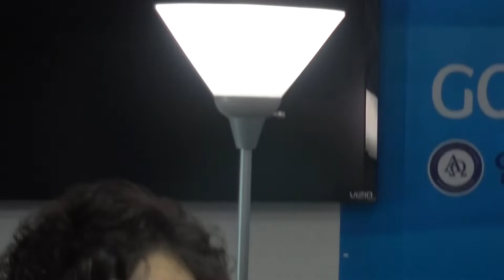설금호집사 김혜경집사 오카리나연주(낮에 해처럼)